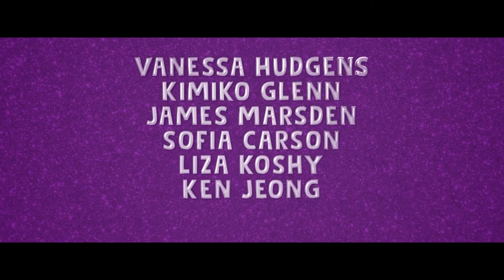“My Little Pony: A New Generation” trailer, but idk where my humour went (Version 1)